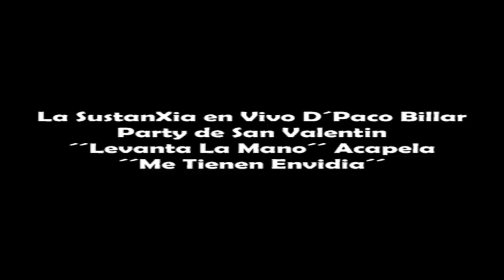La SustanXia En Vivo D´ Paco Billar Party de San Valentin Los Guandules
La SustanXia En Vivo D´Paco Billar...Party San Valentin... LevantaLaMano Acapella Me Tienen Envidia